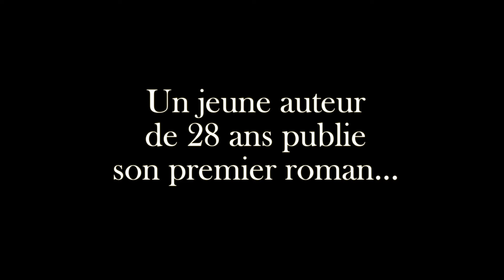Sher[UN]Locked - Teaser de l'émission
Enfin, un décryptage du monde de Sherlock Holmes et de son auteur Arthur Conan Doyle, mais pas que...